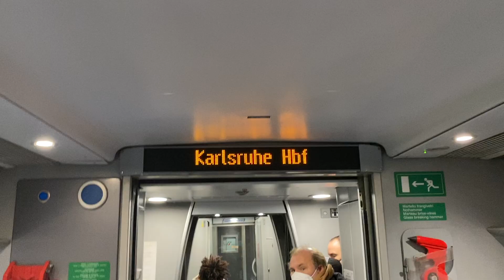Karlsruher SC vs St. Pauli Groundhopping 12.11.2022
Schon mal vorweg, dieses Video ist eher für persönliche Erinnerung gedacht, als alles andere. Dies soll kein Stimmungsvideo, Stadion Review oder sonstiges sein.